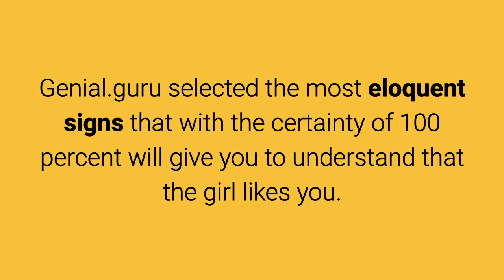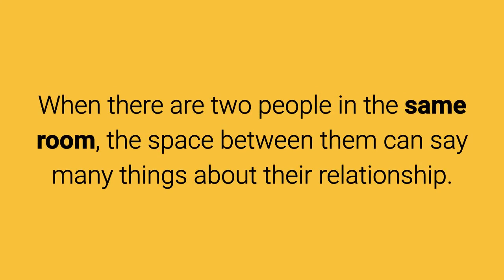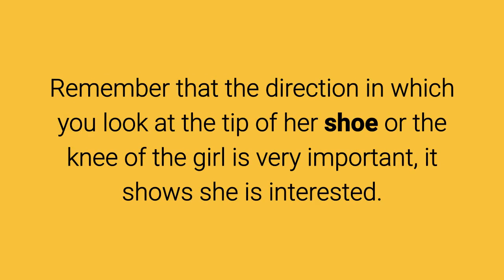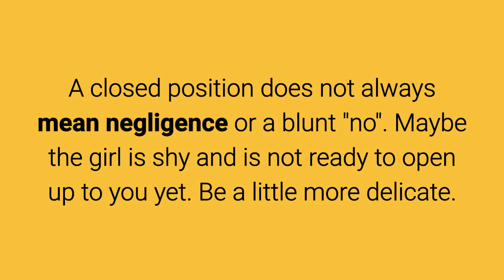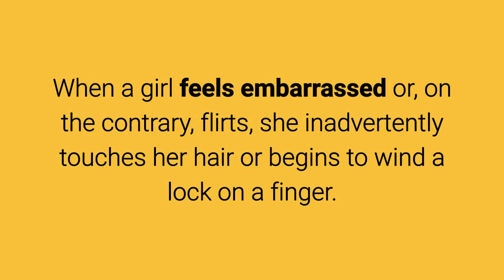12 Clear signs that she is crazy about you